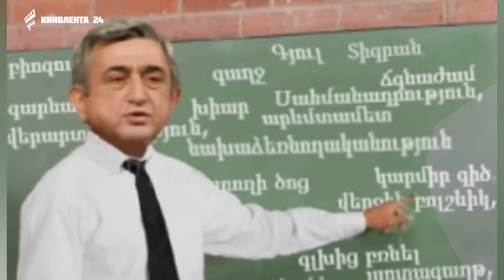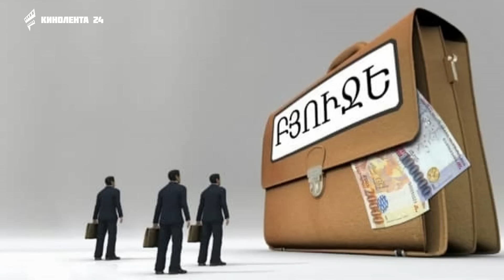ՇՏԱՊ! Ձայներ աղբամանից, աղբամանի կափարիչը փակ պահեք, վոնյաետ։